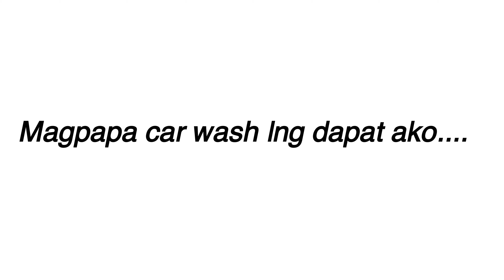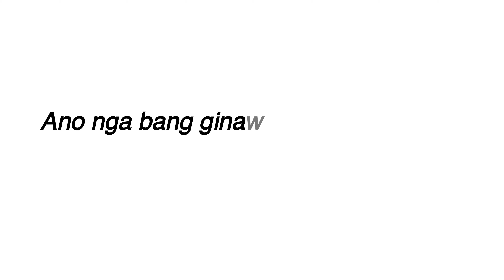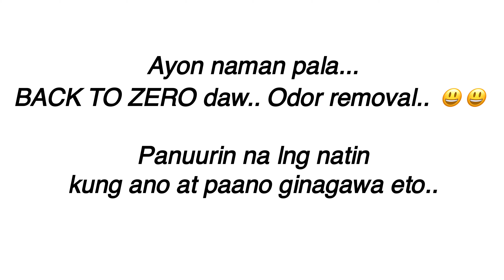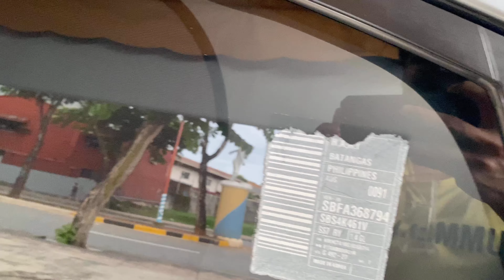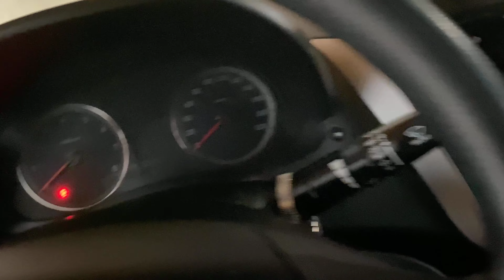PUNONG PUNO NG USOK ANG LOOB NG CAR KO!!ANONG NANGYARI?? (VLOG 072)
FIRST TIME TO DO BACK TO ZERO FOR BLESS